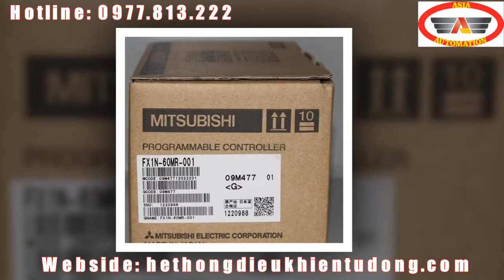PLC Mitsubishi FX1N 60MR-ES/UL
Trong những năm gần đây sản phẩm PLC đã được sử dụng rất rộng rãi trong hầu hết các ngành công nghiệp.
PLCFX1N-60MR của hãng Mitsubishi là một trong những loại PLC được sử dụng rất phổ biến bên cạnh các dòng khác như: Siemens,Omron,Delta, Panasonic…
Một trong những dòng sản phẩm thành công nhất của Mitsubishi là dòng sản phẩm PLC Mitsubishi FX với rất nhiều loại như:PLC Mitsubishi FX1N-60MR, PLC Mitsubishi FX1N 40-MR,PLC Mitsubishi FX1N 24-MR,PLC Mitsubishi FX1N 14-MR... Và mới nhất là dòng PLC Mitsubishi FX3U.
PLC Mitsubishi FX1N-60MR-001 hay PLC Mitsubishi FX1N-60MR-ES/UL được xem là có giá cạnh tranh hơn cả so với những dòng cùng chức năng của các hãng khác.
Sản phẩm PLC Mitsubishi FX1N-60MR sẽ được bảo hành 12 tháng (1 đổi 1).

Khi mua sản phẩm bạn sẽ được hướng dẫn cụ thể cách kết nối và sử dụng phần mềm lập trình PLC Mitsubishi.

Nếu ở các quận nội thành bạn sẽ được FREE SHIP.